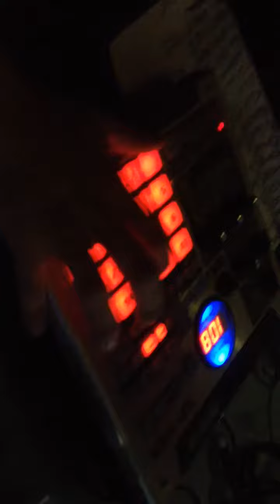De La Ghetto - Si Tu No Estas (Live @ Milano 12/12/2014)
Seguici anche su Instagram @reggaetonitalia @delaghetto